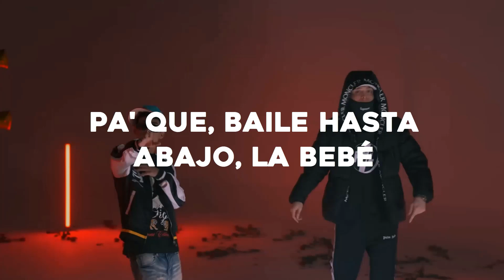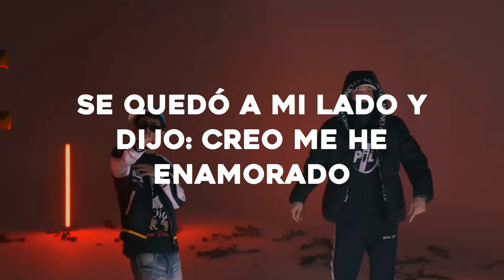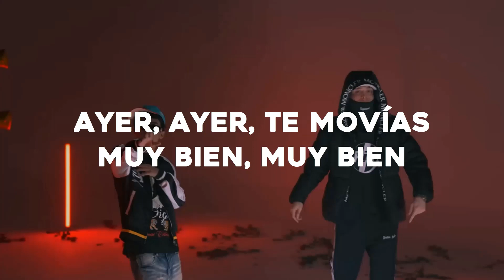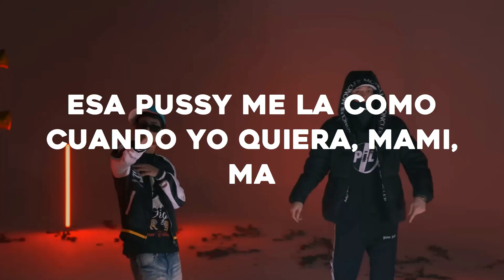Compa que le parece esa morra (Video Oficial) (Letra) Ella Baila Sola Peso Pluma Ft Eslabón Armado